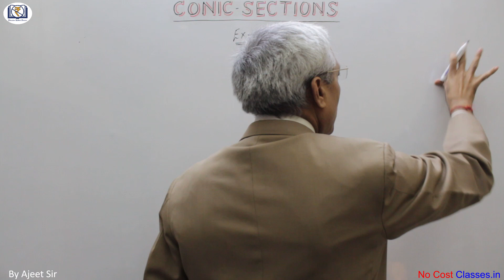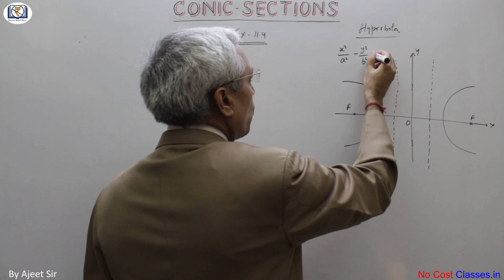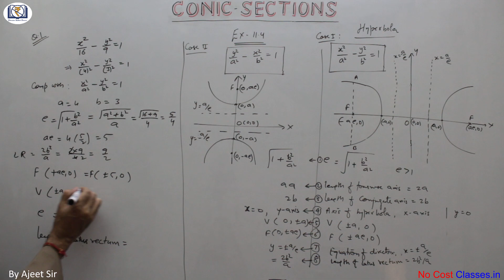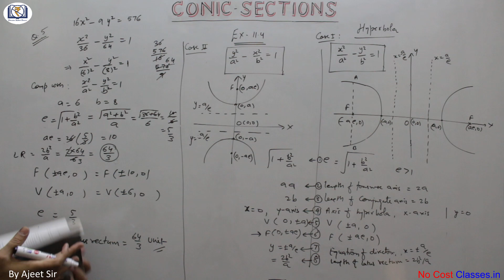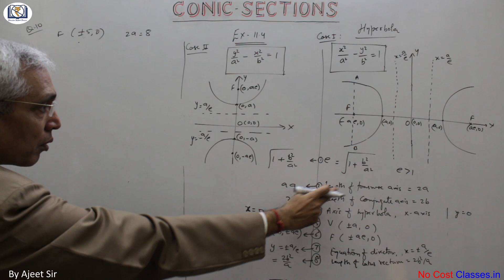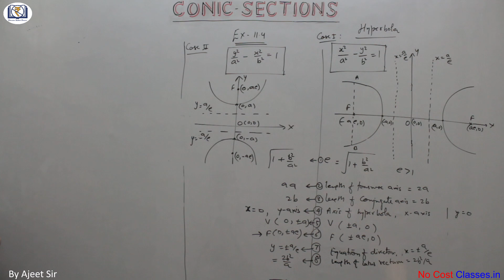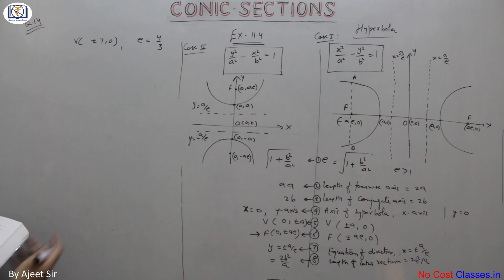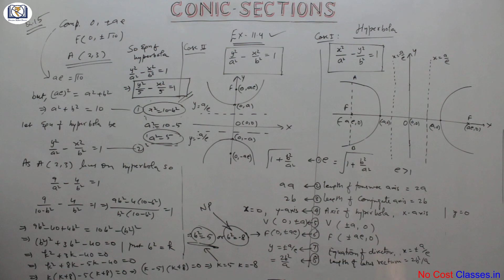Class XI NCERT Mathematics | Ch 11 Conic Sections Ex 11.4 | With Concepts | Ajeet Sir | NCC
A solution to NCERT Class XI (11th) Mathematics Chapter 11 - Conic Sections Exercise 11.4 alongwith explanation of theory/concept by Ajeet Sir.